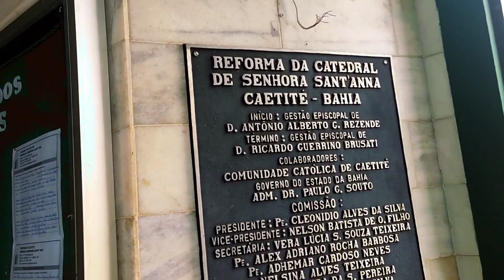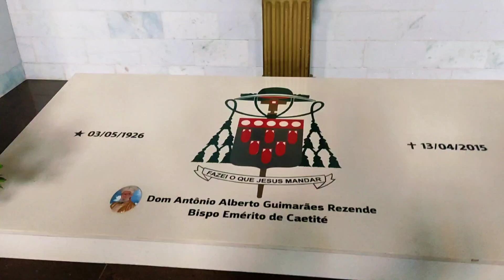Igreja católica senhora Sant'anna de Caetité-Ba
Igreja católica senhora Sant'anna de Caetité-Ba, turma em secretariado e administração.